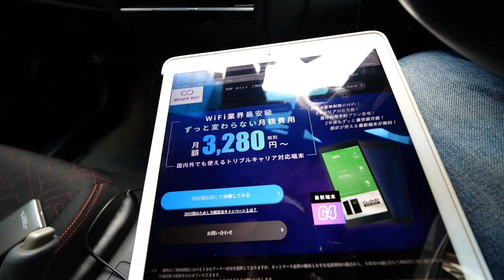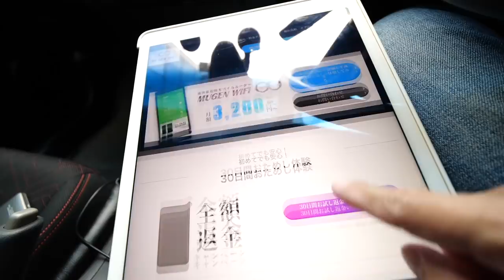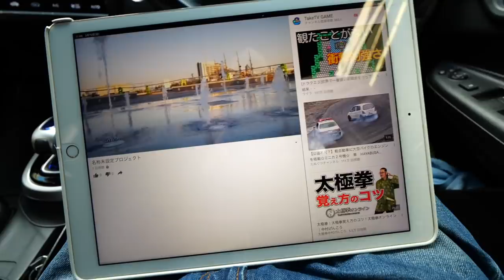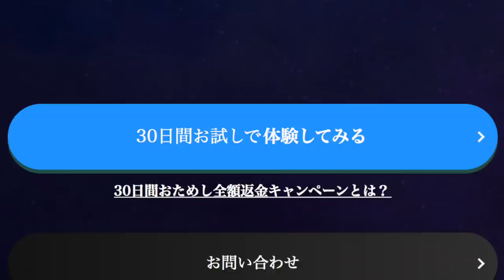【新生活オススメ】無限に使えるMugen Wi-Fi 実際に使って見た感想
【提供】Mugen WiFi

無限Wi-Fi使い出すとかなり便利でした。
スマホはもちろんタブレットやパソコンも同時に5台までつなげる事ができ、安定した電波は幅広く使えます！おためし無料のお試し３０日間もあるので、この機会にぜひ！！